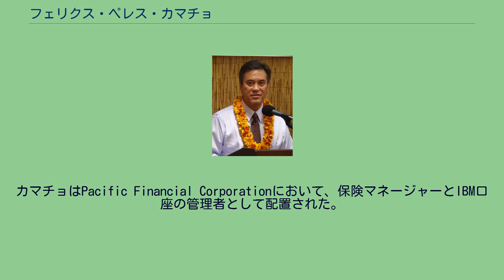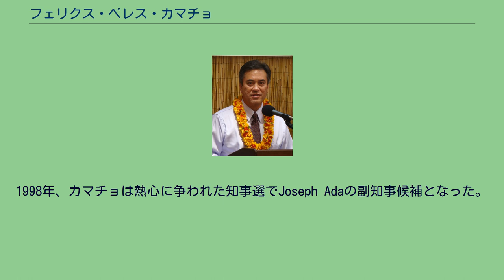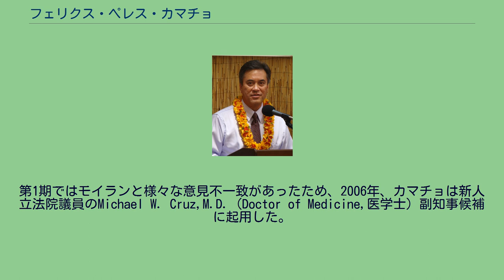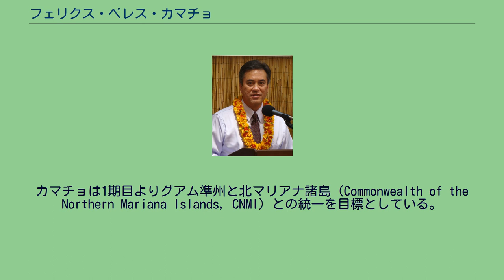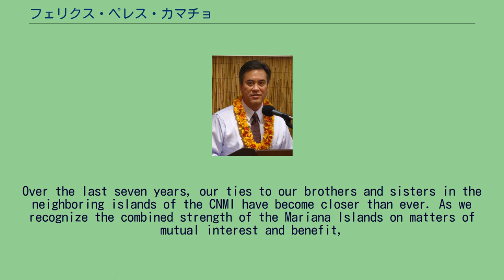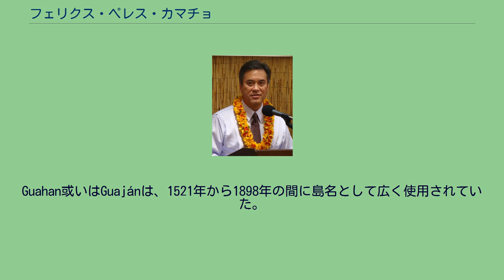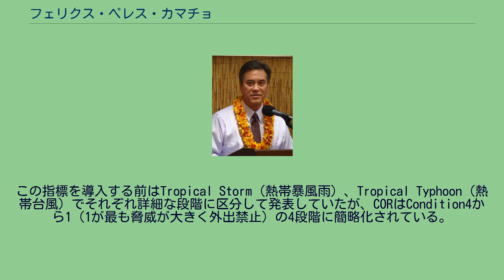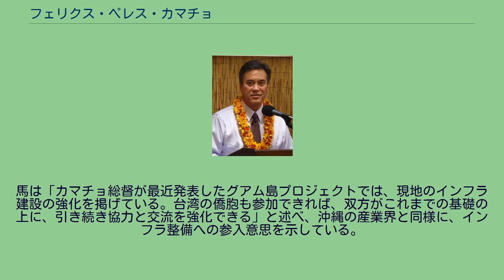フェリクス・ペレス・カマチョ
フェリクス・ペレス・カマチョ フェリクス・ペレス・カマチョ 英語: Felix Perez Camacho、1957年10月30日 - ）はグアム準州知事を務めたアメリカの政治家であり、元知事カルロス・カマチョの息子である。
キャンプ座間生まれの、アメリカ合衆国の共和党員である。
カマチョは在日米軍基地で生まれた。
父は後に初めて選挙で選ばれたグアム準州の知事になっているが、当時は軍役についていた。
カマチョはグアム島タムニンで育ち、カトリック系の学校で学んだ。
1980年、マーケット大学で経営学と財政学の学位を取得した。
カマチョはPacific Financial Corporationにおいて、保険マネージャーとIBM口座の管理者として配置された。
1988年3月、Joseph Ada知事（当時）は公共施設庁（Public Utility Agency）の副長官にカマチョを任命した。
後年、カマチョは同庁の事務局長に選任された。
1992年、カマチョは第22グアム議会にて立法院議員に選出され、1994年、1996年に再選した。
立法院議員として、カマチョは観光委員会、運輸委員会委員長、経済開発委員会の委員長を務めた。
カマチョは多数派の幹事を務めた。
1998年、カマチョは熱心に争われた知事選でJoseph Adaの副知事候補となった。
選挙はCarl T.C. Gutierrezが再選したため、カマチョは次の2年間、公職を失った。
2000年、カマチョは議会選挙で再び当選し、議員となって議長職と多数派幹事長の職を取り戻した。
2002年、カマチョは同僚立法院議員のカレオ・モイランと組み、グアム準州州知事と副知事を狙い、民主党候補でグアム代表のRobert A. Underwoodと立法院議員のTom Adaを破った。
第1期ではモイランと様々な意見不一致があったため、2006年、カマチョは新人立法院議員のMichael W. Cruz,M.D.（Doctor of Medicine,医学士）副知事候補に起用した。
カマチョはFrank Aguon, Jr.を副知事候補としたRobert A. Underwoodを再び破って2期目を務めることになった。
カマチョはコロンブス騎士会の会員であり、多くの市民活動に参加している。
カマチョは「Outstanding Young Men of America」（米国優秀若年者賞）とPacific Jayceesの「Three Young Outstanding People」を受賞している。
彼はジョアン・G.カマチョ（Joann G. Camacho）と結婚し3人の子供が居る。
カマチョ夫人はPiti村村長のVicente Gumataotaoの姪で、Jose Gumataotao（アメリカ合衆国財務官Rosa Gumataotao Riosの夫）の従兄弟である。
2011年1月、同じ共和党出身で前年の知事選に勝利したエディ・カルボに知事職を引継ぎ退任した。
カマチョは1期目よりグアム準州と北マリアナ諸島 (Commonwealth of the Northern Mariana Islands, CNMI) との統一を目標としている。
この理由としては準州であるグアムが1950年アメリカ本国により制定された「グアム自治法」 (Organic Act of Guam) によって主権に制限を受けている事情がある。
これに対して国際的には所謂自治領にカテゴライズされる北マリアナは自主憲法を持ち主権行使の自由度が高い。
加えて、同じチャモロ人が主導する地域と言う背景もある。
カマチョは2003年の段階で統一過程として独立、「州」の地位の獲得、自由連合国化、自治領化の4つの選択肢を提示した。
また、このことに触れた『サイパントリビューン』によると、グアムでは1969年11月4日に行われた再統一を巡る投票で反対意見が通り、北マリアナでは賛成が通った過去があった。
その際の有力な一つの理由となったのはグアム占領中に日本軍への支援をした北マリアナのチャモロ族への感情的な意趣返しであった。
なお、カマチョは2009年にこの提案について次のように述べている。
Over the last seven years, our ties to our brothers and sisters in the neighboring islands of the C...